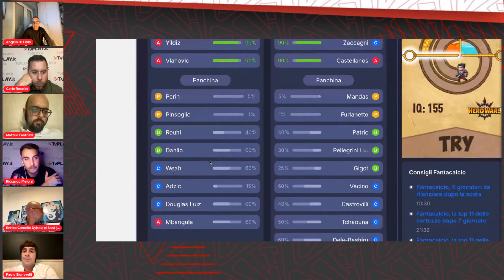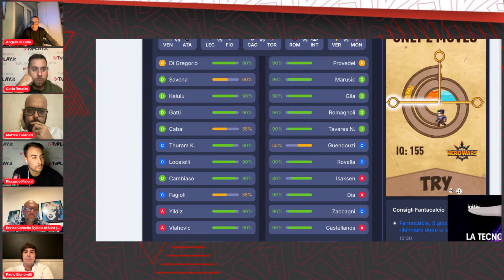APPELLO in Diretta a VIERI: "Bobo, FACCIAMO LA PACE" ||| Di Livio SHOW anche su Lautaro e Dimarco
DI LIVIO SHOW A TVPLAY: L'APPELLO A BOBO VIERI PER FARE PACE E LE PAROLE SU LAUTARO E DIMARCO

Angelo Di Livio, ex calciatore di Juventus e Fiorentina, è tornato sui tempi nei quali giocava insieme a Bobo Vieri e sul 'dissing' che c'è stato fra i due nelle scorse settimane, ma ha anche parlato di Federico Dimarco e Lautaro Martinez, giocatori dell'Inter